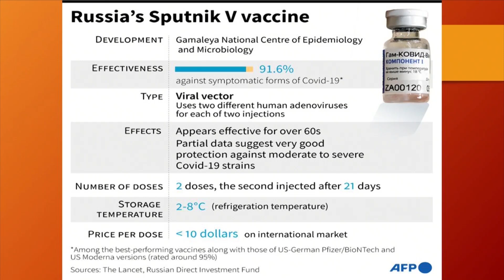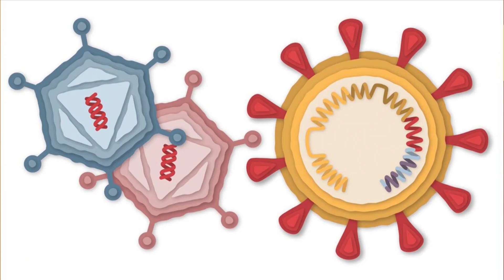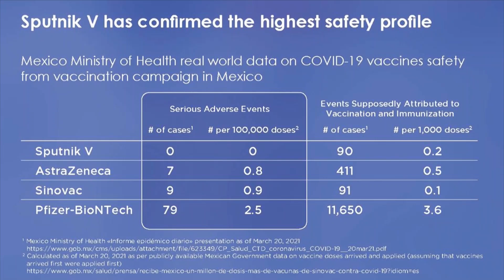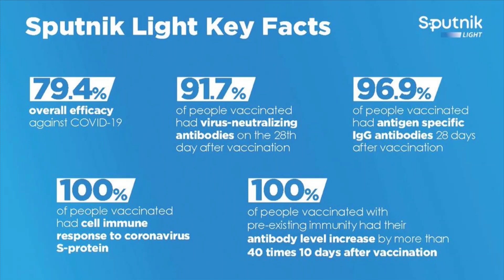Your Doctor & COVID with Dr Mahendra Carpen June 22nd, 2021